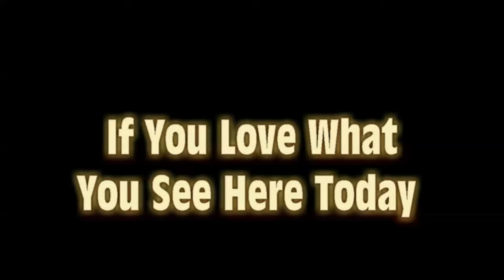02 28 2016 Stand in Hell and Declare it Heaven by David Hawkins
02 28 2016 Stand in Hell and Declare it Heaven, by David Hawkins